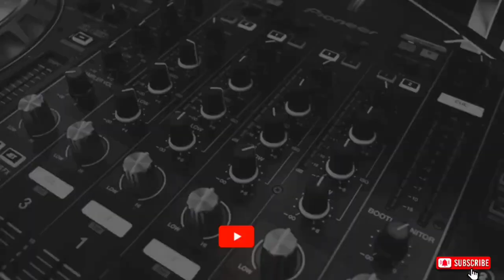India vs Pakistan comedy debate|भारत और पाकिस्तान कॉमेडी बहस🤣😂| pakistani| pakistani reaction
India vs Pakistan comedy debate|भारत और पाकिस्तान कॉमेडी बहस🤣😂

       Thanku dost video dekhne ke liye

       Hello dosto mera naam Mohit Mathur
       Graduate
       Me haryana (palwal) se hu

Mera jo channel h vo akhand bharat hone tak ke safar pr h
Jisme aapko roj ak new video dekhne ko milegi

        Aasa karta hu aap logo ko video pasand aay to like or

(  Or akhand bharat 🚩sapna nhi sankalp h jo hokar hi rahega 🇮🇳💯 )